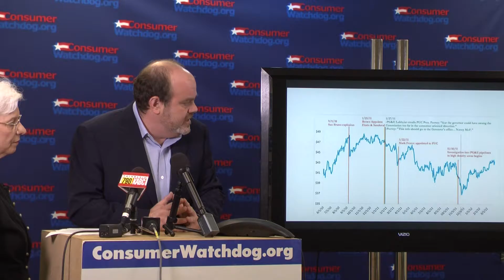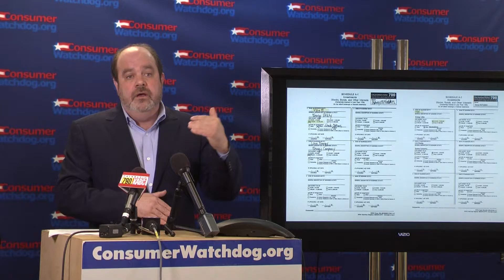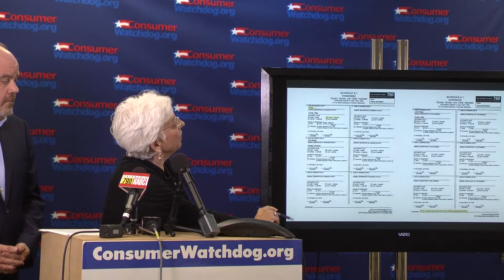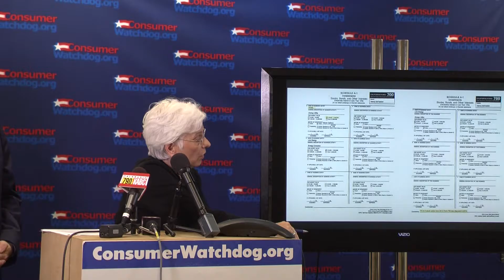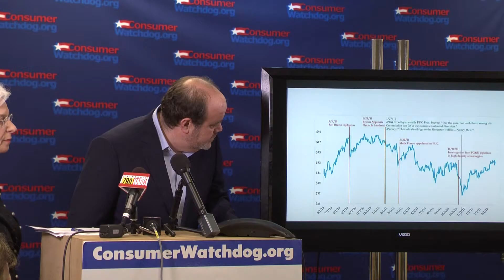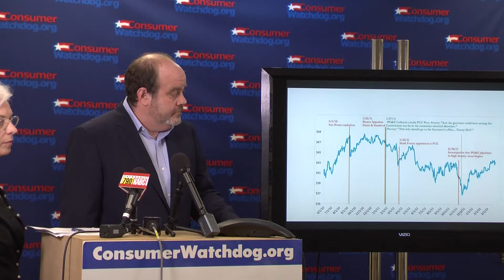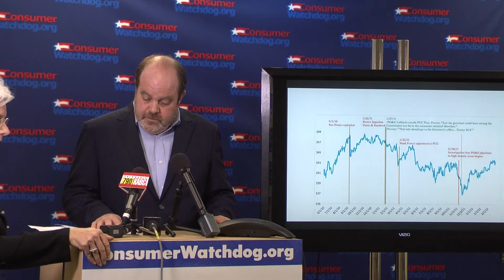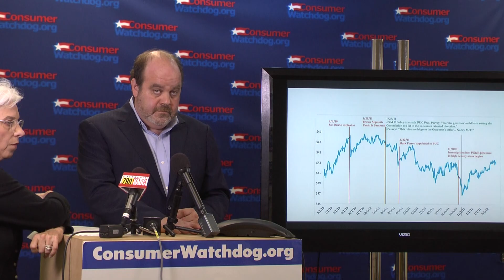Press Conference - Uncovered PUC Emails, Financial Documents Show Gov Brown’s Top Aide Used Official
overnor Brown’s top aide, Nancy McFadden, appears to have broken state laws by owning up to $1 million in stock in her former employer, Pacific Gas & Electric, and using her official position for personal financial benefit by intervening to inflate the company’s stock price, according to a complaint filed with the Fair Political Practices Commission by the nonprofit group Consumer Watchdog.   She also failed to appropriately disclose the timing of her PG&E stock sales.